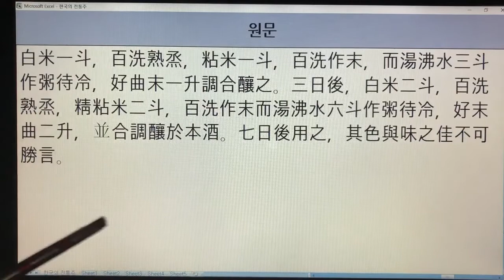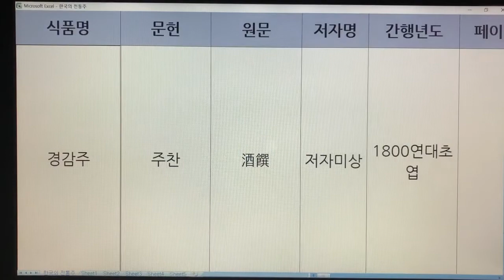한국 전통주(Korean Alcoholic Drinks) 281. 경감주 - 주찬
1. 전통술 커버이미지 : Korea Traditional liquor로 표시함.
  2. 이미 묶음 영상으로 올렸던 전통술 제목에는 Korea Traditional Sake로 표기함.
  3. 이번에 올리는 각각의 전통술에 대해서는 Korean Alcoholic Drinks로 표기합니다. 범위가 더 넓은 의미로 한국 알콜음료로 적용했습니다.

- 7인치 이상의 태블릿, 노트북, PC 모니터에서 시청하시길 추천드립니다.